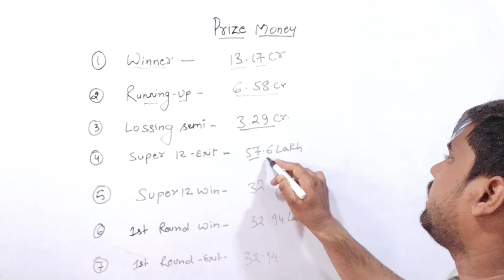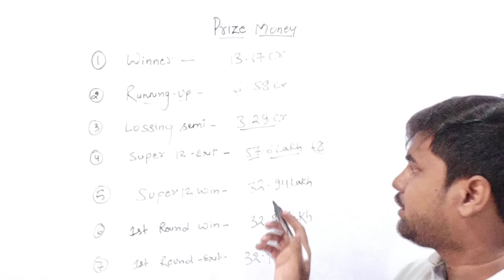ICC MEN T20 WORLD CUP 2022 PRIZE MONEY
ICC MEN T20 WORLD CUP 2022 PRIZE MONEY FOR ALL TEAM

price money for winners and Runners-up
koun see team ko kitna Mila
india ko kitna paisa mila
world cup me india ne kitna kamaya